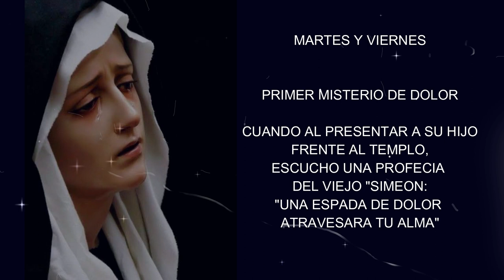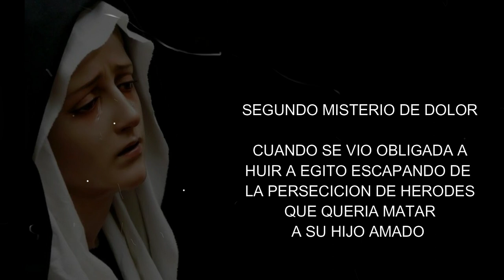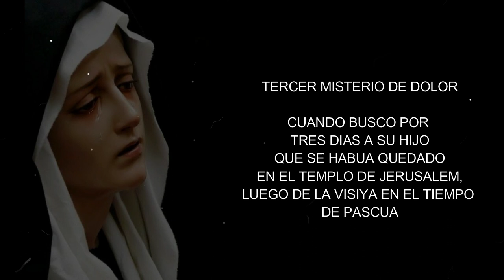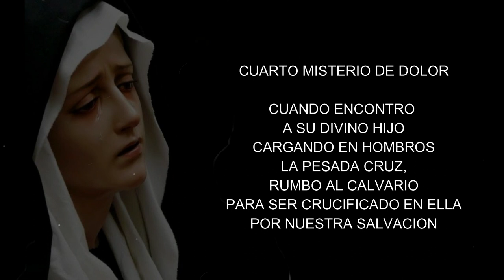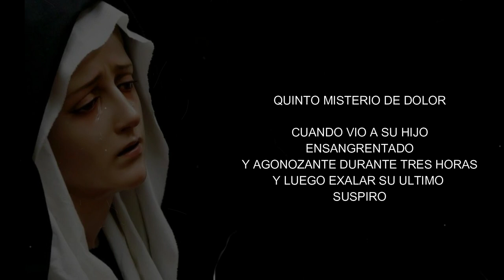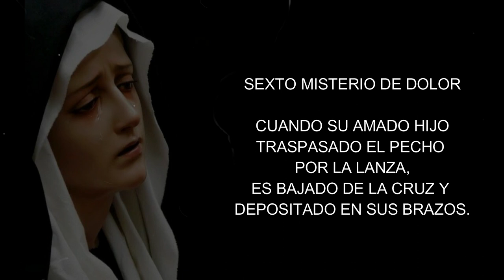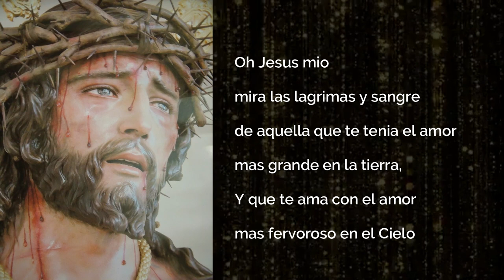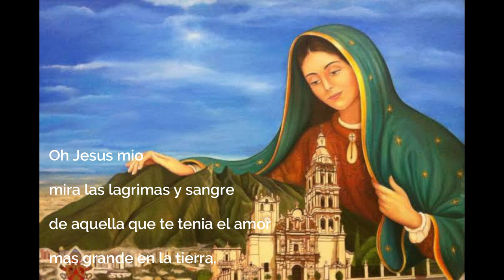ROSARIO DE LA ROSA MISTICA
MUSICA DEL ROSARIO
DERECHOS DE AUTOR CECILIA ZAMORA